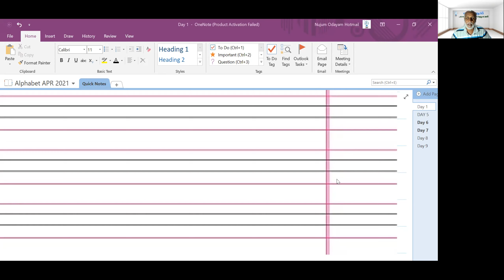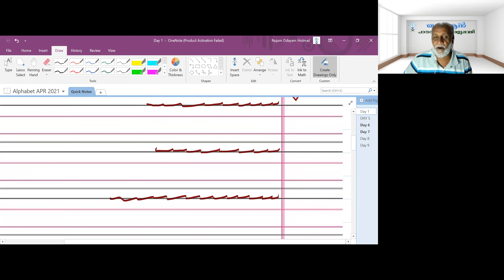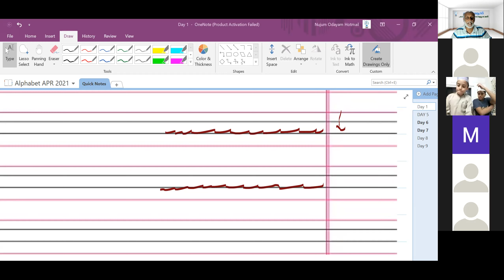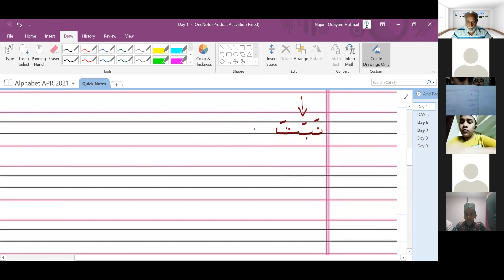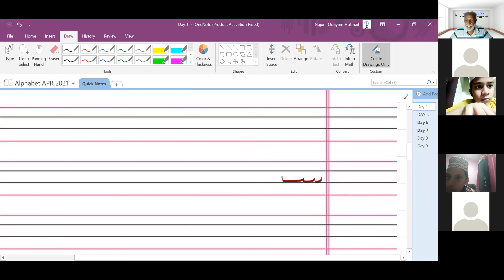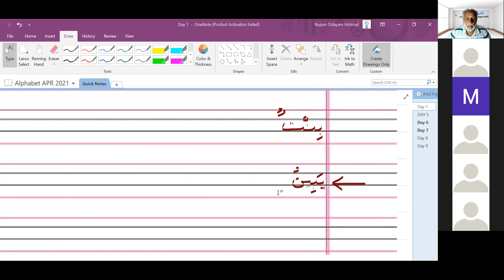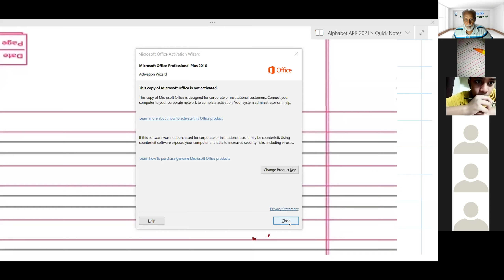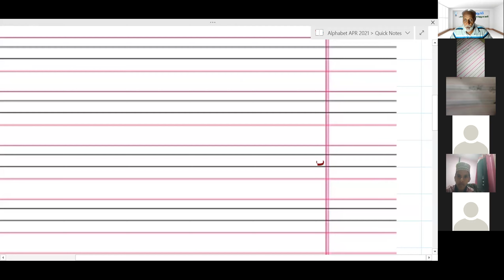Writing Day 1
ഖുർആൻ പഠനം എവിടെ തുടങ്ങണം? എങ്ങനെ പഠിക്കണം, Study Kit എവിടെ കിട്ടും? Contact # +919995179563/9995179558